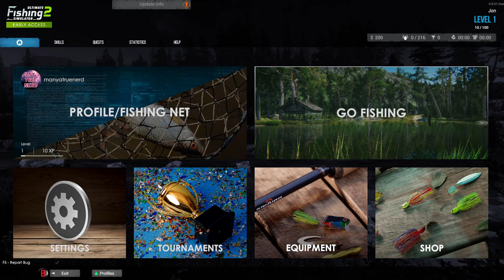Ultimate Fishing Simulator 2 - And It Was This Big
Ultimate Fishing Simulator 2 is a game about fishing. Unfortunately, I know nothing about fishing. And even more unfortunately, the game seems to be under the impression I do...